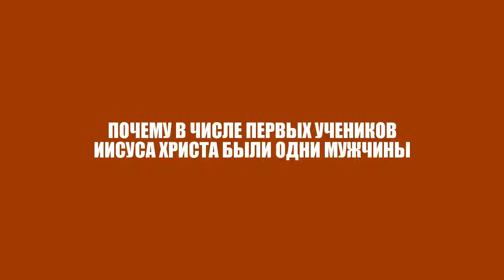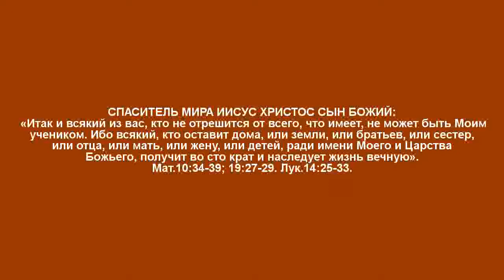ПОЧЕМУ В ЧИСЛЕ ПЕРВЫХ УЧЕНИКОВ ИИСУСА ХРИСТА БЫЛИ ОДНИ МУЖЧИНЫ • Ак-Бекет •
Ак-Бекет «ПОЧЕМУ В ЧИСЛЕ ПЕРВЫХ УЧЕНИКОВ ИИСУСА ХРИСТА БЫЛИ ОДНИ МУЖЧИНЫ» Церковь Иисуса Христа Сына Божьего. Ак-Бекет Сын Человеческий.

«ИИСУС ХРИСТОС В СЛАВНУЮ КОГОРТУ СВОИХ ПЕРВЫХ УЧЕНИКОВ ВКЛЮЧИЛ ОДНИХ МУЖЧИН»

«УЧЕНИКИ ИИСУСА ХРИСТА: ВОТ, МЫ ОСТАВИЛИ ВСЁ И ПОСЛЕДОВАЛИ ЗА ТОБОЙ»

«ИИСУС ХРИСТОС, ПАСТЫРЬ ДОБРЫЙ, ВЕТХОЗАВЕТНЫЕ ДЕНЕЖНЫЕ ДЕСЯТИНЫ С ЧЛЕНОВ СВОЕЙ ЦЕРКВИ НЕ СОБИРАЛ»

«ИИСУС СЫН ИОСИФА ИЗ НАЗАРЕТА – СТАВШИЙ ИИСУСОМ ХРИСТОМ ПЕРВОРОДНЫМ СЫНОМ БОЖЬИМ»

«ИИСУС ИЗ НАЗАРЕТА ПЕРВЫМ ИЗ ЛЮДЕЙ ВОСПРИНЯЛ И ВОПЛОТИЛ В СЕБЯ ВСЁ ЕВАНГЕЛЬСКОЕ СЛОВО ГОСПОДА БОГА»

«ИИСУС ХРИСТОС В КОНЦЕ СВОЕГО СЛАВНОГО ЗЕМНОГО СЛУЖЕНИЯ ВОЗВЕСТИЛ СВОИМ УЧЕНИКАМ-БРАТЬЯМ: «ВОСХОЖУ К ОТЦУ МОЕМУ И ОТЦУ ВАШЕМУ»